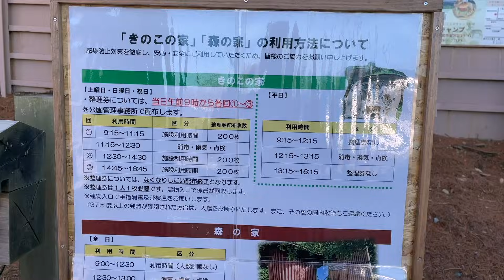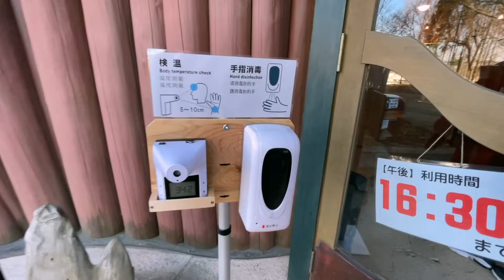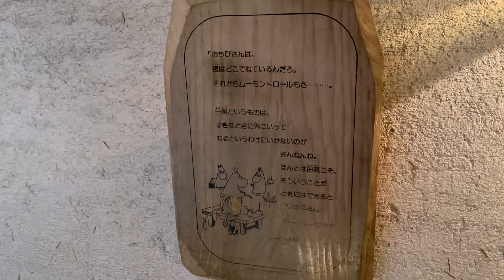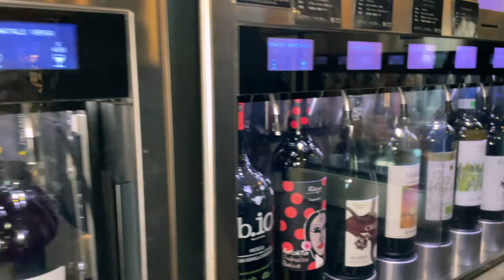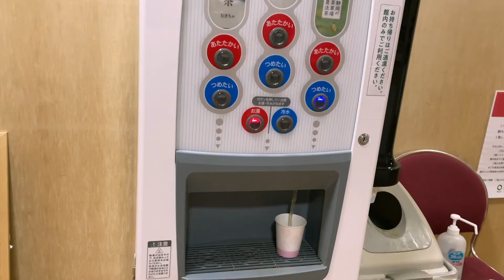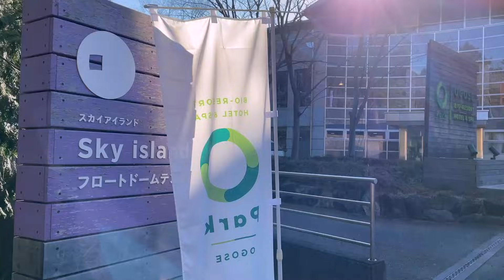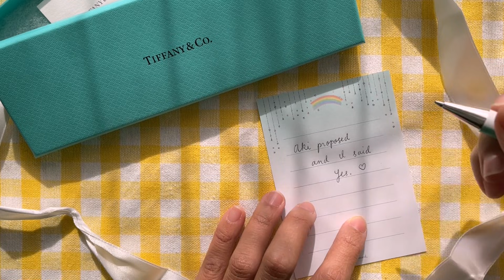Moomin in Saitama + A Very Special Day ❤️ | Relaxing Vlog | Rainbowholic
Hi everybody! I just want to share this Moomin vlog! We went to Tove Jansson Akebono Children’s Forest Park in Hanno & experienced glamping at O PARK Ogose. Watch until the end! 👀